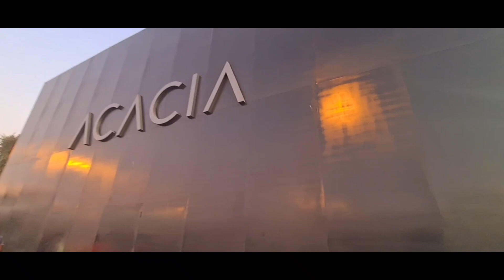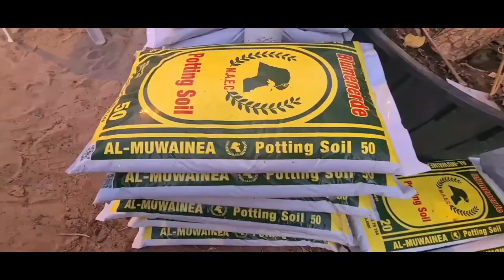Challenges of a nurse Working in Cancer hospital oncologynurse kuwaitcancercenter ourownkuwait#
Role of an oncology nurse#oncologynurse#kuwaitcancercenter#ourownkuwait##